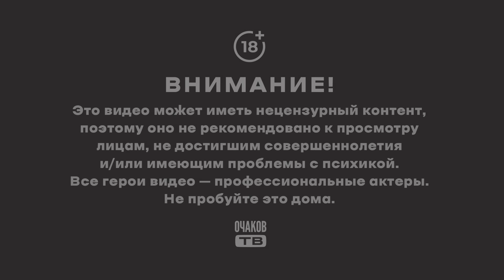Шутка удалась/Пыжился, а ответить не смог